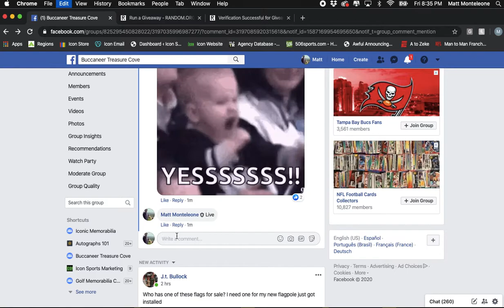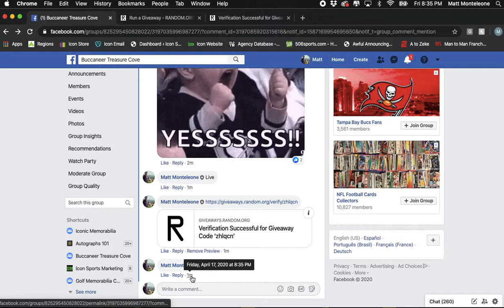Screen Recording 2020 04 17 at 8 34 23 PM